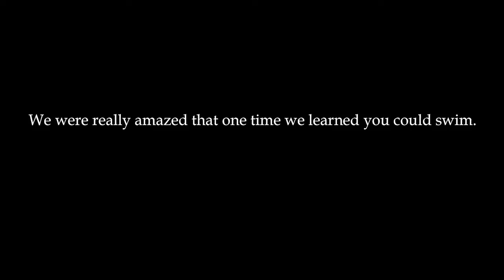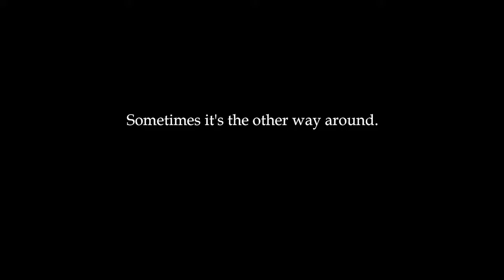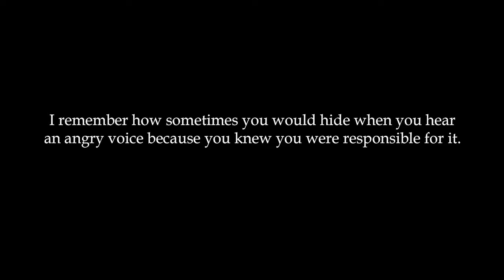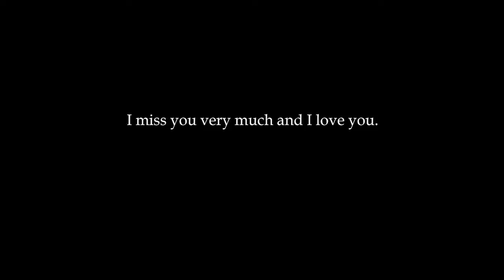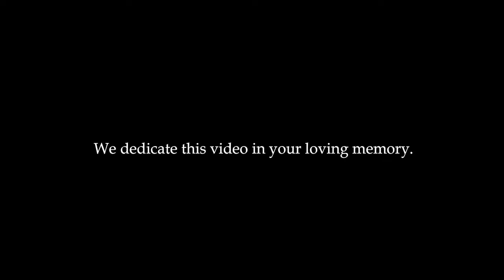The Selfie Stick Guy - The Traveling Poodle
In memory of our beloved poodle, Collin. You are my spirit animal.